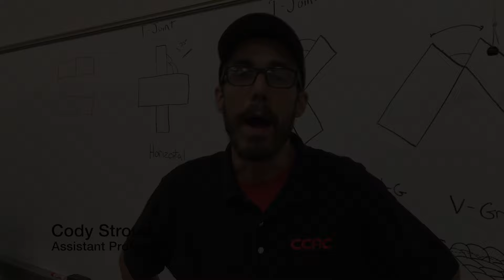Midnight Welding Class at Community College of Allegheny County (CCAC)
The Community College of Allegheny County rebooted its midnight welding class at its West Hills Center after interest spiked following Royal Dutch Shell's announcement it would build an ethylene cracker plant in Beaver County.